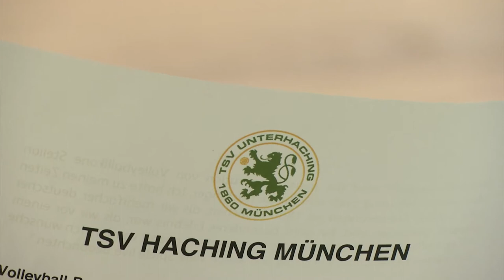TSV Unterhaching und der TSV 1860 München werden zum TSV Haching München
TSV Unterhaching und der TSV 1860 München werden zum TSV Haching München und treten in der Volleyball Bundesliga an.